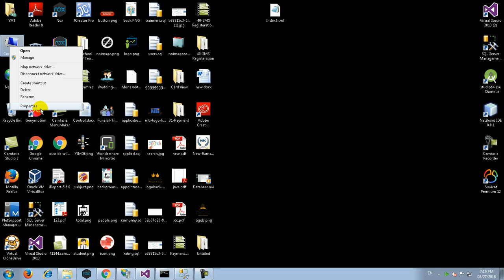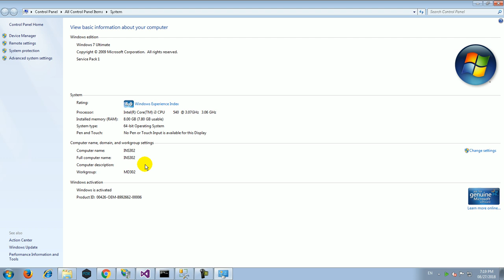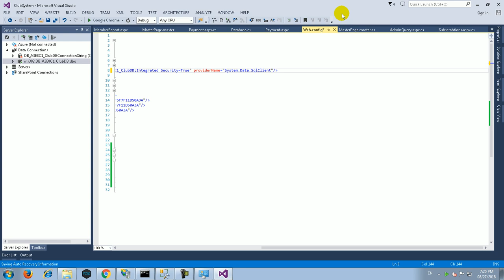52 Database Local